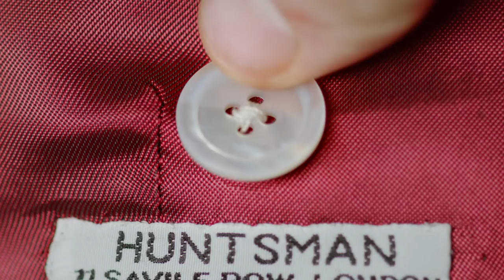Treasures from Chatsworth, Presented by Huntsman - Ep 11: The Devonshire Parure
Of all the objects that one can collect, jewellery is perhaps the most personal, intimate and precious. From the coronation-worthy 19th-century tiara in the Devonshire Parure to a witty, wearable gold brooch by a contemporary designer, jewels have a special legacy at Chatsworth.